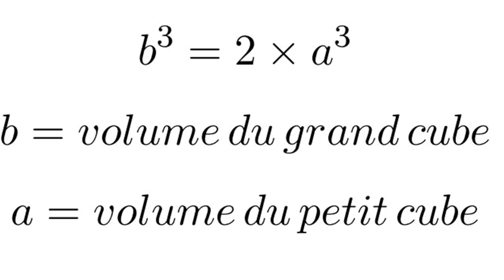L'énigme du cube - Collège Henri Becquerel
(37) Avoine